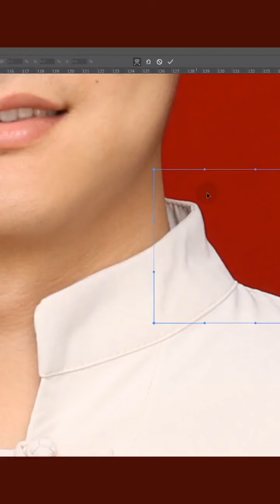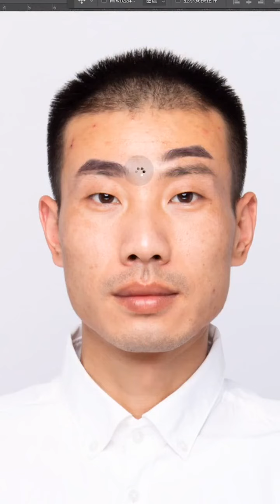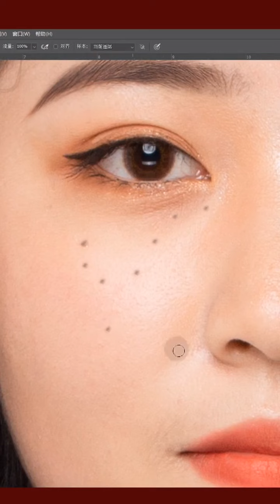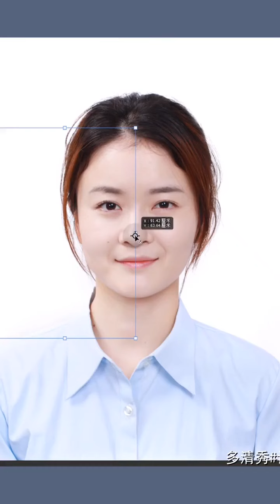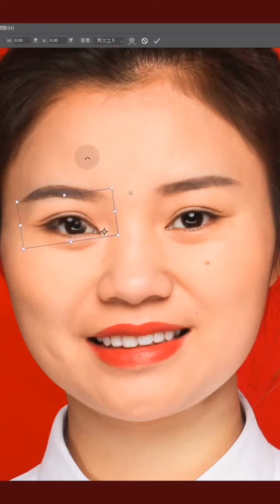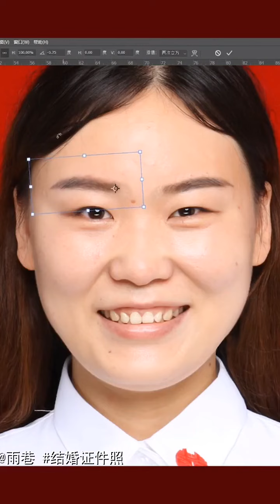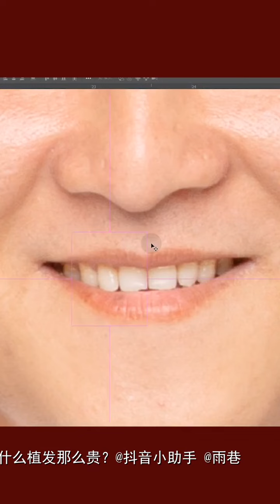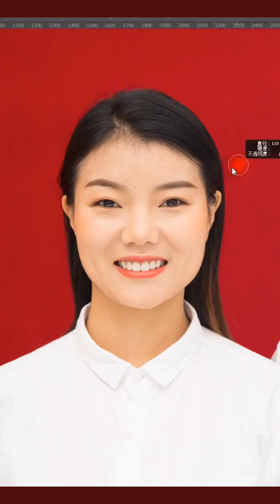【抖音攝影排行榜】 今天照相馆 - 有没有觉得理想中的情侣就该这样#结婚证件照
00:00 - 有没有觉得理想中的情侣就该这样#结婚证件照
00:58 - 一个长的好看却要求好看的姑娘@雨巷 @抖音小助手
01:58 - 最护媳妇的男子，认识一下。证件照 @雨巷 @抖音小助手
02:53 - 帅哥是不是清瘦了些，嗯！证件照 @抖音小助手 @雨巷
03:53 - 帅哥还挺幽默～证件照 @雨巷 @抖音小助手
04:46 - 实话讲这个修的不算多吧，五官基本不算动，都#结婚证件照 @雨巷 @抖音小助手
05:40 - 长的好看是不是就不用修图了？！@雨巷 @抖音小助手
06:39 - 我不相信夫妻相，除非他们真的像～@雨巷 @抖音小助手
07:38 - 照片儿不修能不能行？最美证件 @雨巷 @抖音小助手
08:31 - 美女主要是对发型不满意#证件照
09:23 - 又一对儿从校服升级为婚纱～@雨巷 @抖音小助手
10:20 - 最近流行民国风#证件照 @雨巷 @抖音小助手
11:07 - 双眼，认识一下#证件照 @抖音小助手 @雨巷
12:02 - 好看再修图是为了——更好看，没毛病#证件照 @雨巷 @抖音小助手
12:31 - 多清秀#证件照@雨巷 @抖音小助手
13:26 - 哇塞，完全是裸妆！@雨巷 @抖音小助手
14:25 - 一般我不修自己的照片——除非没忍住，真的@雨巷 @抖音小助手
15:21 - 证件照 @雨巷 修图师的自我修养
16:12 - 拍照其实也挺重要的，现在好了，你们觉得什么都能修😂携手余生 结婚证件照 @雨巷 @抖音小助手
17:10 - 我要是说，这个美女是是帅哥打游戏挣的，你作何感想？@抖音小助手 ps教学 @雨巷
18:05 - 相声小段儿，不成敬意@雨巷 @抖音小助手
19:01 - 这个笑容是不是很有感染力@抖音小助手 @雨巷
19:56 - 生活残酷，也许一个人的起点，比我们的终点还好一些#证件照 @雨巷 @企业号小助手
20:40 - 胖瘦都无所谓……@雨巷 @抖音小助手
21:06 - 你说谁不想拍个好看的照片呢？！@雨巷 @抖音小助手
22:03 - 九月二十一号线下课，你不来吗？@雨巷 @抖音小助手
23:03 - 这一对儿颜值高不高，你就说！@抖音小助手 @雨巷
23:49 - 不要修太多～@抖音小助手
24:26 - @李诞 老师，没有半点儿不敬，只是为了说明问题，您太能太生动了，太生动了～@雨巷 @抖音小助手
25:25 - 修图要求：真实自然，不要双眼皮#证件照 @抖音小助手 @雨巷
26:10 - 为什么植发那么贵？@抖音小助手 @雨巷
26:47 - 结婚需要准备什么，建议#结婚证件照 @雨巷 @抖音小助手
27:13 - 修图的时候， 好看的姑娘要求都是相似的，不是嘛～@雨巷 @抖音小助手
27:37 - 结婚证件照，他们是坐着拍的。携手余生 证件照 @雨巷 @抖音小助手
28:34 - 没找到合适的音乐，我就……证件照 @雨巷 @抖音小助手
28:58 - 大题，大型修图综合分析题#证件照 @雨巷 @抖音小助手
29:57 - 结婚证件照 @雨巷 @抖音小助手